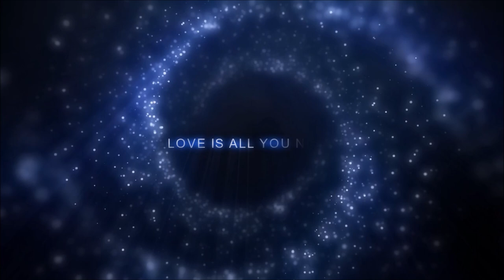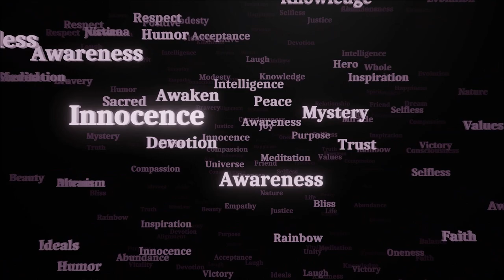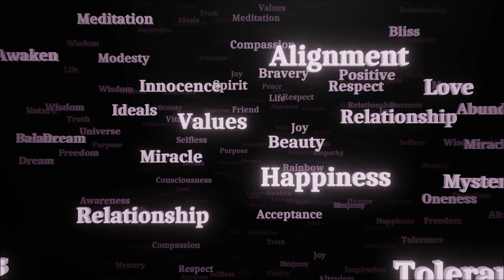Dreaming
New work by Ed Stinson adding video and shortened version of original audio.
All the best,    Ed